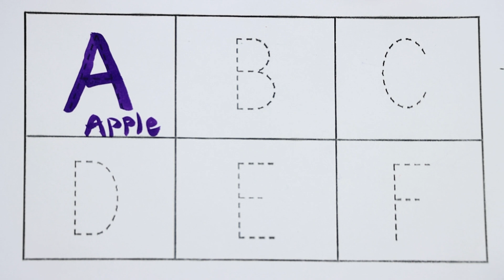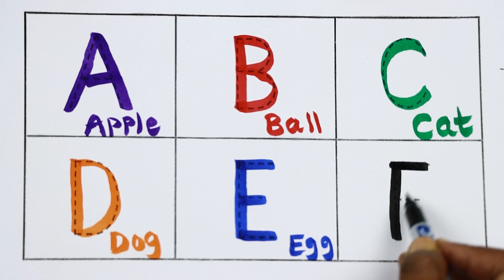Alphabets For Kids,Alphabets,A for Apple,छोटे बच्चों की पढ़ाई